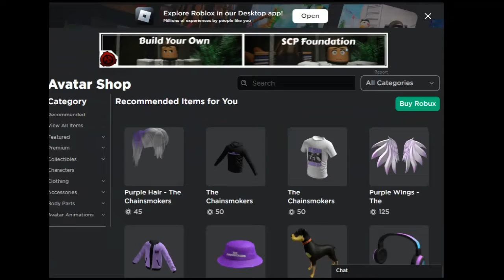How do you sport your Accessories on Roblox!?